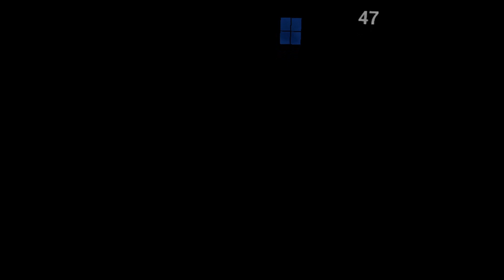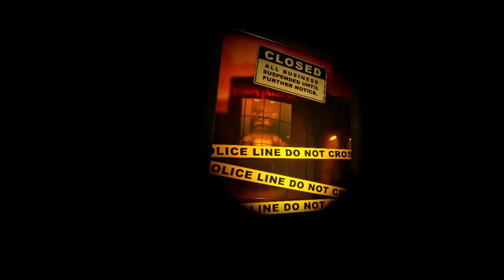Five Nights at Freddy's VR: This is Hell...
This week I decided that I would take one for the team and finally play Five Nights at Freddy's Help Wanted VR. In this video I will be going over my honest opinion of the game. I will say this though, I haven't gotten this scared in a very long time playing a video game. At one point I had just been jump scared so many times, my brain went completely numb. I crack a massive number of jokes in this video, I laugh even more so, and I have a damn good time doing it. Well, other than getting jump scared so many times, that was pretty bad. I'd give Five Nights at Freddy's Help Wanted VR a solid 9/10.